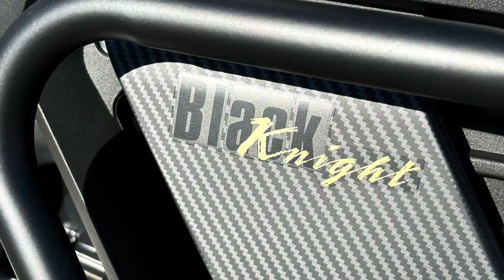10. september 2024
Voge1